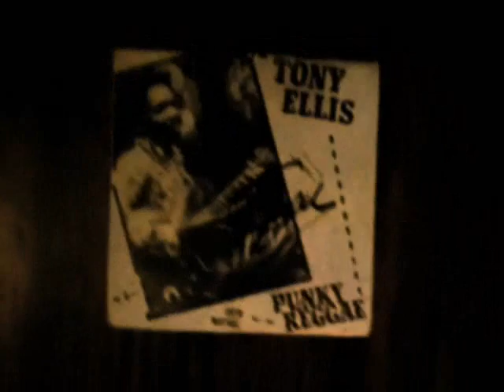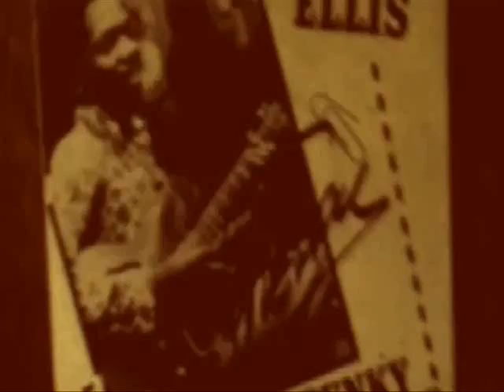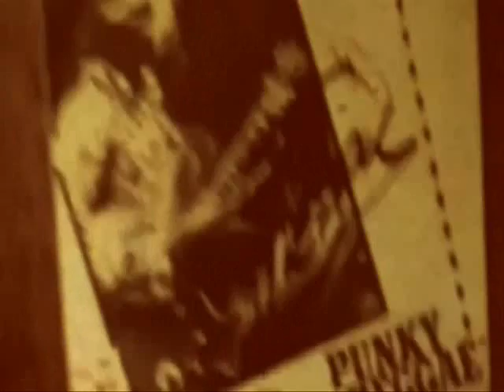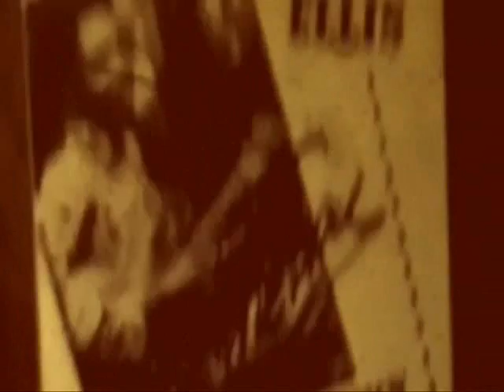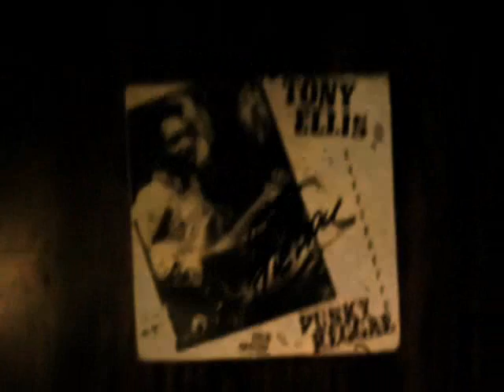Tony Ellis - Punky Reggae